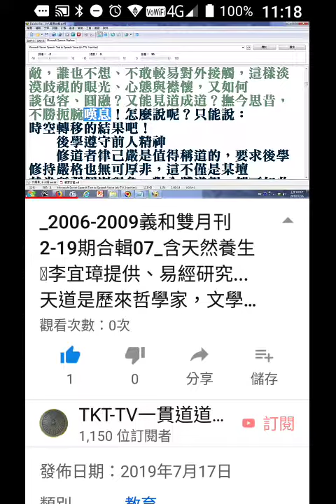record 20190717 111651早期興毅組幫忙寶光組蘇秀蘭前人與基礎組顧祥麟前人的情形由孫正陽前人攥述